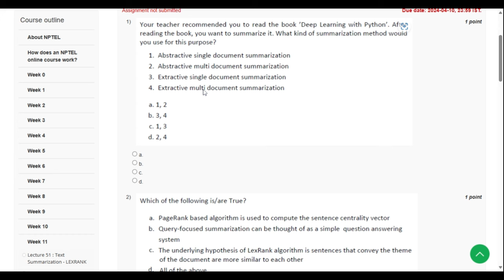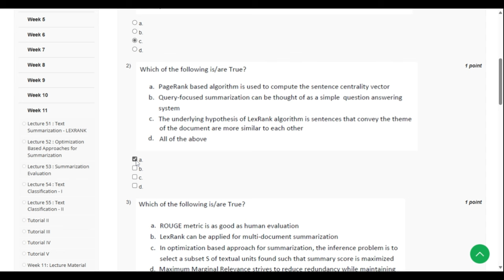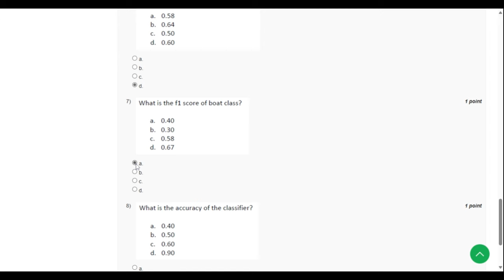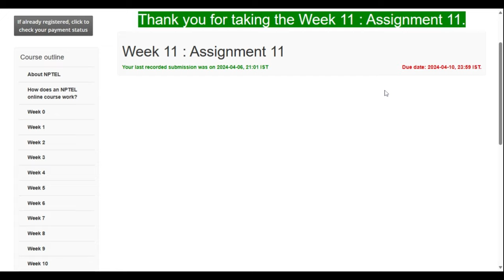Week 11 NLP Assignment Solutions || Natural Language Processing || NPTEL || January 2024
🚀 Unlock the Mysteries of Natural Language Processing with Us! 🤓✨

Hey, NLP enthusiasts! 👋 Dive deep into the world of Natural Language Processing as we break down NPTEL's NLP answers with precision and clarity. 🧠💡 In this video, we've got you covered with 100% accurate answers that will guide you through the intricacies of NLP like never before.

📚 Whether you're a student gearing up for exams or a curious mind delving into the realms of NLP, this comprehensive breakdown ensures that you're equipped with the right knowledge. 🌐✨

🔍 Topics covered:

Text Summarization - LEXRANK

Optimization Based Approaches for Summarization

Summarization Evaluation

Text Classification - I

Text Classification - II

🛎️🤩 Your support fuels our passion to bring quality educational content to you!

📌 Stay curious, stay inspired!